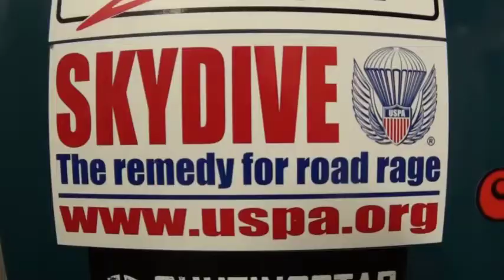Diane Skydives - 8 25 13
Family's first skydive at Midwest Freefall Sport Parachute Club in Ray Township, Michigan.